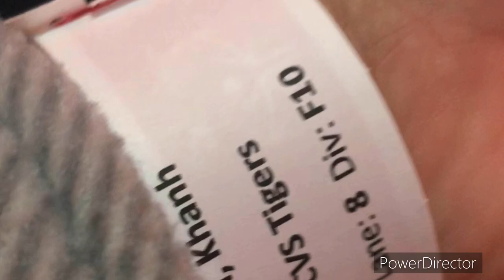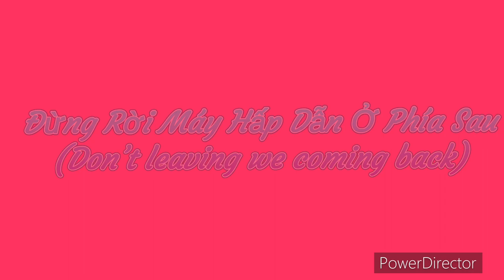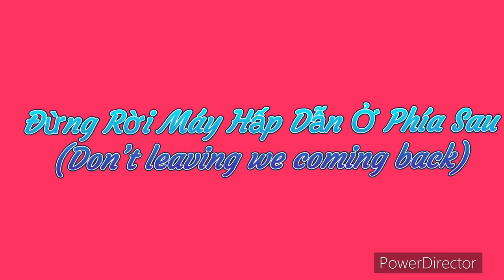Weekend Vlog: Special Olympic Bowling 2023(Get Gold Medal)